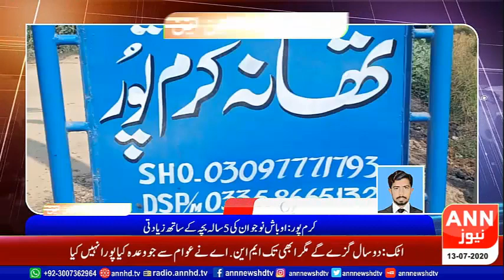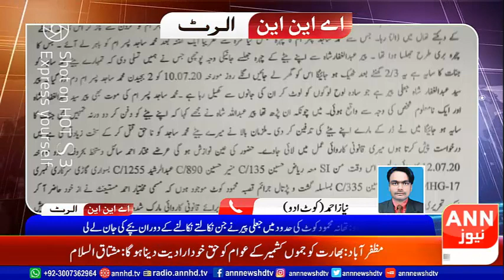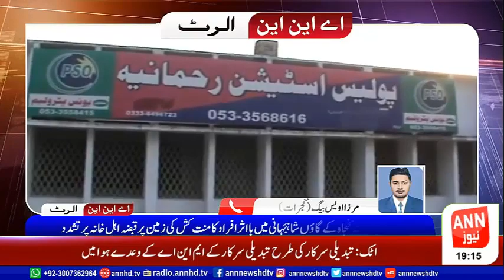Reg News 13-07-2020